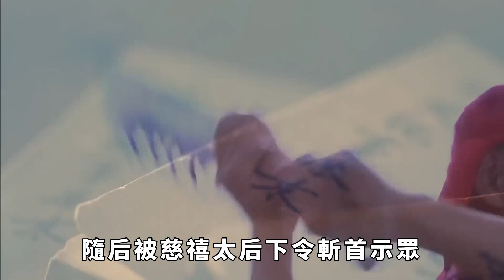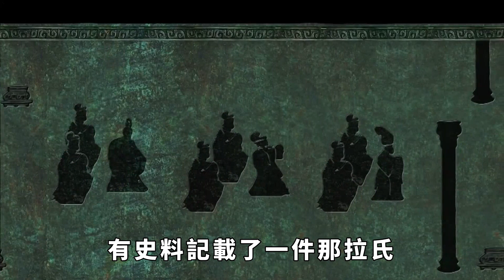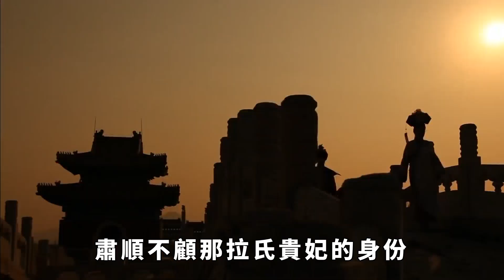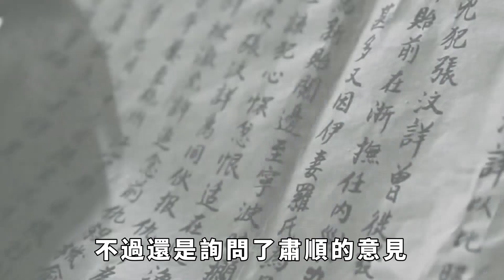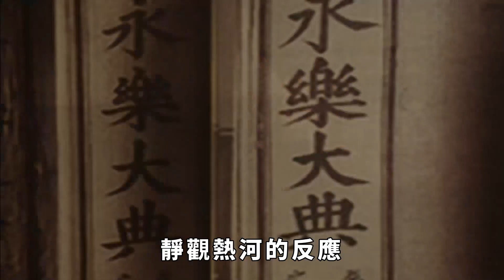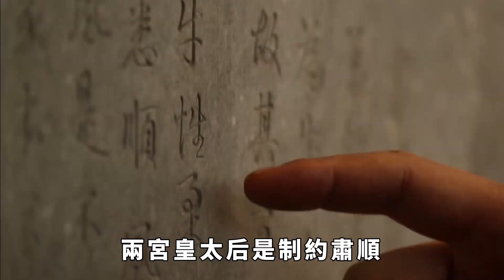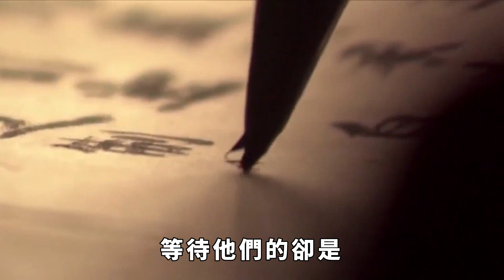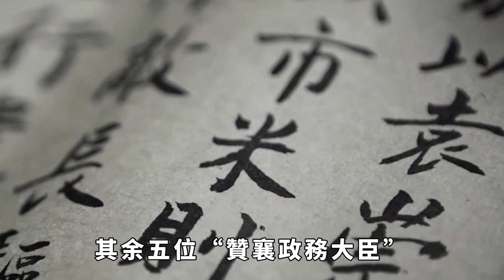肅順在密雲被捕，臨刑罵不絕口拒絕下跪；26歲慈禧首次奪權成功！【巧看史記】歷史冷知識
1861年10月，45歲的顧命大臣肅順在護送鹹豐帝靈柩回京時，在密雲境內被捕，隨後被慈禧太後下令斬首示眾，肅順被押到菜市口砍頭的時候，場面非常慘烈，很多旗人用瓦礫磚塊砸向肅順，弄得他面目全非。臨刑當天，霧霾籠罩，天空烏雲如墨，肅順依然毫無懼色，高聲叫罵，大聲罵慈禧太後為「妖婦」，而且拒絕下跪，旁邊的人都被他嚇壞了，劊子手只好用鐵棍將他的膝蓋敲破才得以跪下受刑。肅順被斬首後，百官們喜不自勝，拍手叫好，沒想到曾國藩得知消息後，掩面哭泣道：「此冤獄也，自毀長城矣。」！肅順在鹹豐帝當政期間，曾摒棄偏見，極力推薦漢官，重用漢人，而且，一直以來，對曾國藩等漢族官員非常重視，曾國藩後來的幾次升遷都得力於肅順的力薦。所以，當肅順被斬首，曾國藩對此的態度可以理解，可在當時慈禧太後看來，肅順的死卻一點不冤枉，甚至可以說是咎由自取。按理說，肅順位高權重，又是鹹豐帝的托孤大臣之首，鹹豐帝還曾給他留下密詔：危急時刻可行使擅殺大權。但是令人不解的是，當時的肅順正值45歲，正是年富力強的年紀，可如此地位顯赫的肅順，卻終究沒能鬥得過26歲的慈禧太後，以至於落得個被斬首菜市口的下場。這是為何？
河南大雨沖刷出一古墓，竟揭開一千八百年前的真相「關羽的真實面目」，百姓直呼拜錯了！
回族人祖先到底是誰？回族人是阿拉伯人的後裔嗎？答案可能出乎你的意料！
維吾爾族起源揭秘：維吾爾族的祖先到底來自哪裏，竟有一半蒙古人的血統，其建國之路異常曲折！